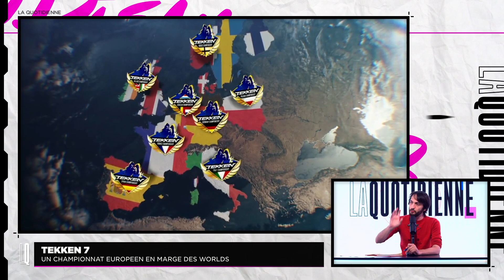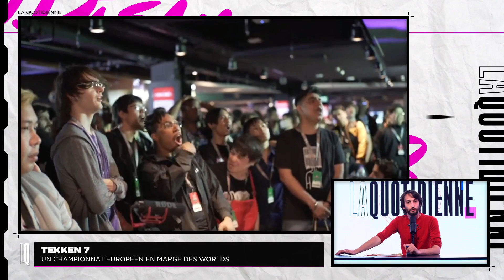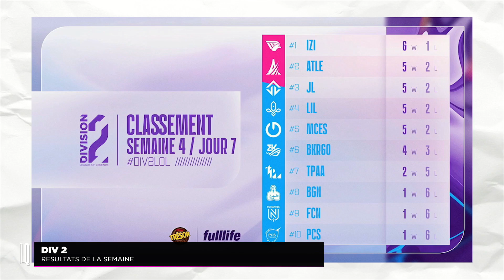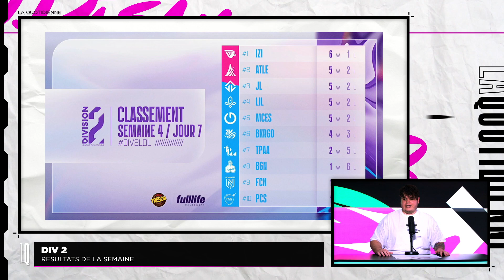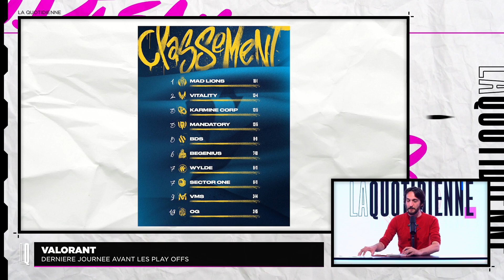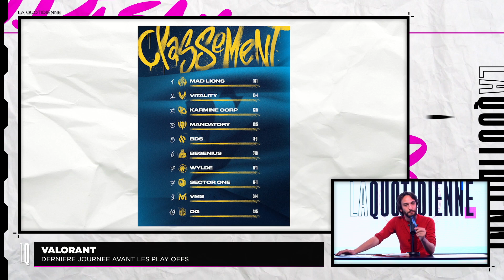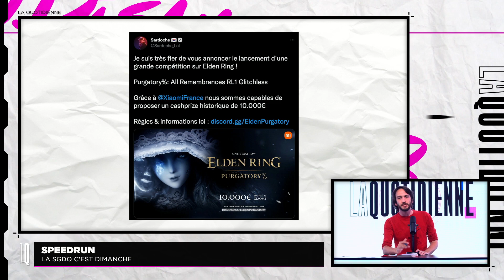Jeux musicaux et esport ? Un championnat européen pour Tekken 7 ! Le CPT "World Warrior" dévoilé !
La Quotidienne, c'est votre rendez vous quotidien présenté par Pyro (ou Cnd) pour tout savoir sur l'actu esport en France et à l'étranger. Ils vous attendent avec leurs chroniqueurs et invités du lundi au vendredi sur MGG !

Ils sont présents dans l'émission :
Fauster - @LeFauster
Stéphane Cochara - @Skypper_
Scel - @ScelGH
Joël - @JoelPostbad

0:00 Introduction
3:18 Tekken 7
10:40 Capcom Pro Tour
20:14 Div 2
25:32 Valorant
30:16 Smash Bros Ultimate
35:17 Speedrun
39:12 Jeux musicaux et esport
44:11 Conclusion